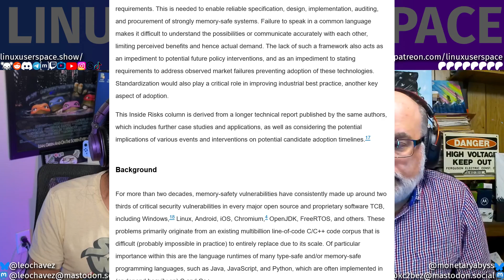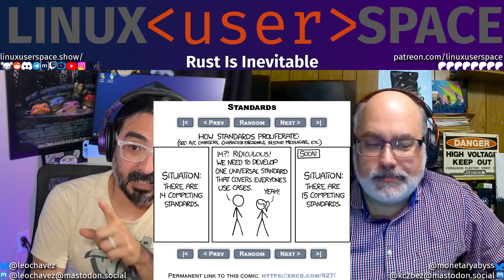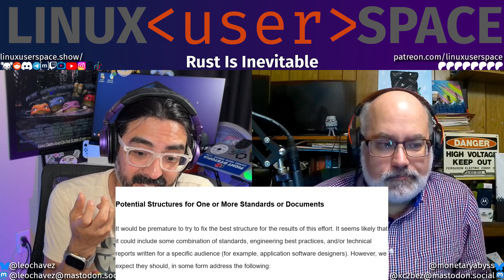Rust Is Coming for Linux, Why Stop It?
But why should we? Memory safety is probably one of the easiest of the low hanging security fruit to defend against if we just use memory safe languages in the first place. That _does_ mean replacing C and C++ where we can and we're not convinced it's a bad thing.

Rust isn't the only language either, but now that the big boys (Google, Microsoft and ARM) are writing papers, it's inevitable. Good, bad or not, do we even have a choice?

From the episode "Qt Vibes and a New Standard"

# ⭐⭐⭐⭐Producers ❤️
John Andersen, Bruno Parisi, Johnny, Dave Jones, Visaggio & Co.
## ⭐⭐⭐Co-Producers ❤️
Tim LePés, --verbose, Pjol, MarshMan
### ⭐⭐Super Users ❤️
Nicholas Omann, CubicleNate, sleepyeyesvince, LiNuXsys666, Jill Bryant & Steve Ryniker, Eduardo Sanchez, Advait, Musical Coder, Livet, Hausken, A.J. Robb, Mark the Saigoneer, jeff3ix, Jefferson Lotspeich, Blackshift6090, Rotted Mood, Mick, Amanita
⭐Users ❤️
Eduardo PH, Kyle, Jon Guthery, Bobby Ramsey, James Taylor, Antony Frost, Alex, November Krinnan